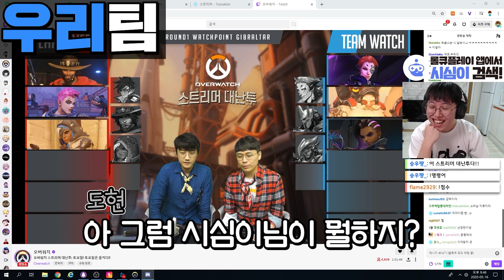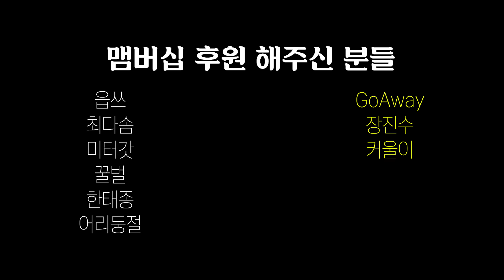김재원님 정치하지 마세요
겐지차이 겐지차이 야야야
스트리머 대난투. 토요일 토요일은 옵치다!
오버팀 : 미라지 도현 시심이 김재원 게렌 다주
워치팀 : 이태준 삐라 빅헤드 보물창고 꽃빈 이녕
ㅡㅡㅡㅡㅡㅡㅡㅡㅡㅡㅡㅡㅡㅡㅡㅡㅡㅡㅡㅡㅡ

ㅡㅡㅡㅡㅡㅡㅡㅡㅡㅡㅡㅡㅡㅡㅡㅡㅡㅡㅡㅡㅡ
ㅡㅡㅡㅡㅡㅡㅡㅡㅡㅡㅡㅡㅡㅡㅡㅡㅡㅡㅡㅡㅡ
RAM - 16GB
Windows 10 pro
ㅡㅡㅡㅡㅡㅡㅡㅡㅡㅡㅡㅡㅡㅡㅡㅡㅡㅡㅡㅡㅡ